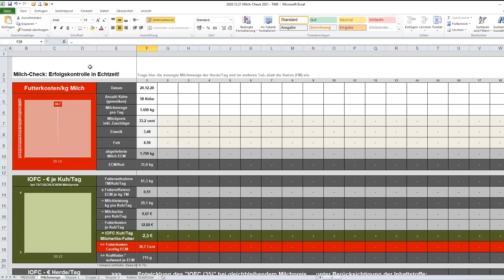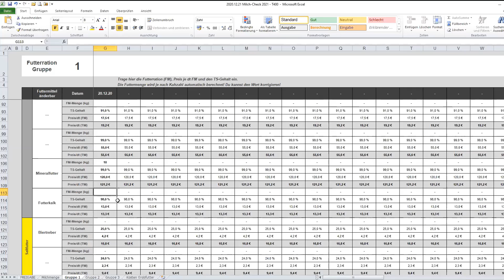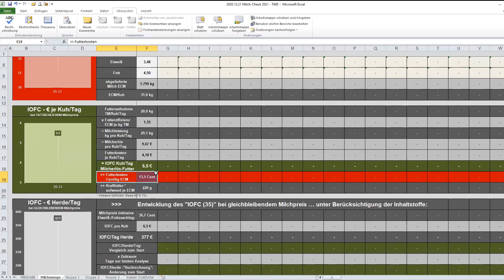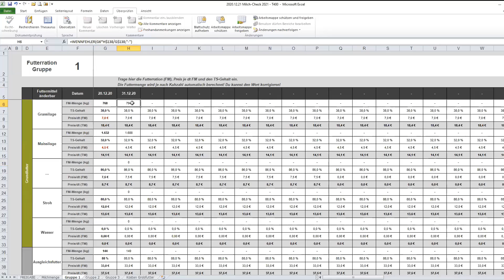Futterkostenanalyse von Matthias: 13,5 Cent je kg Milch | Teil 6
Jeder Milchviehbetrieb in Deutschland kann einfach nachrechnen. Kühe melken | Kuh füttern